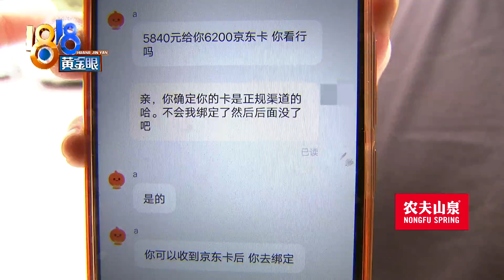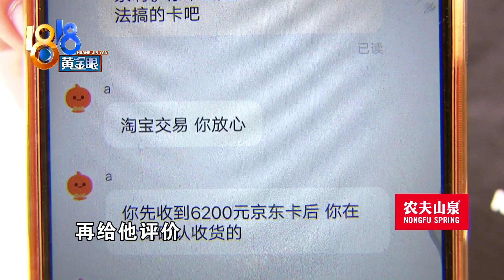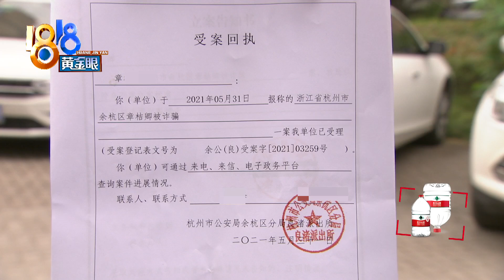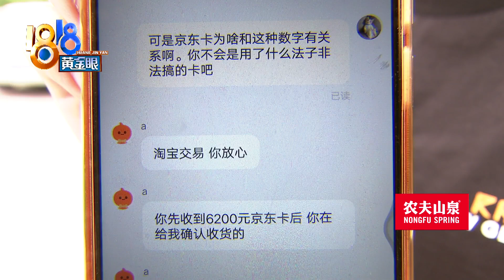【1818黄金眼】想要省下几百块，最后被骗五千多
【想要省下几百块 最后被骗五千多】杭州的章女士想在京东上买部手机，她说为了能优惠些，就想在闲鱼上找找看有没有人出售京东e卡，后来一位卖家把她引到了淘宝上交易，结果优惠没享受到，损失还不小。

新闻标签：